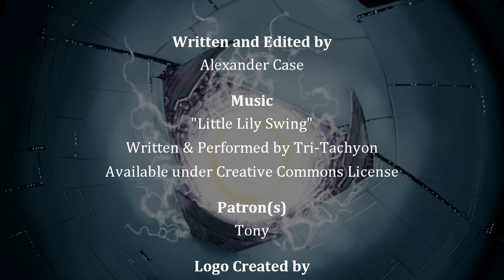Book Review: Legend of the Galactic Heroes - Book 7, Tempest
This week we have the latest installment of Legend of the Galactic Heroes, as Yang Wen-Li's burgeoning rebellion tries to find its footing.